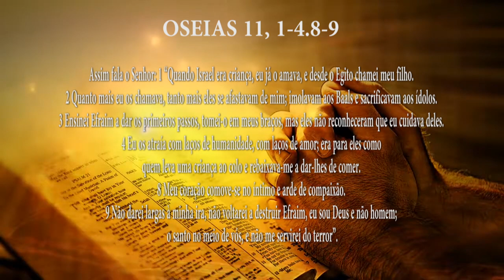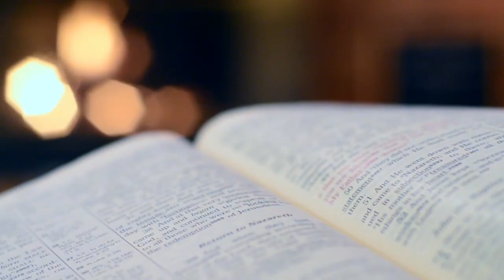PG PALAVRA DE DEUS MEDITADA (13/07/2023)